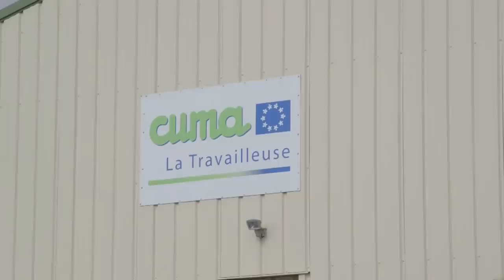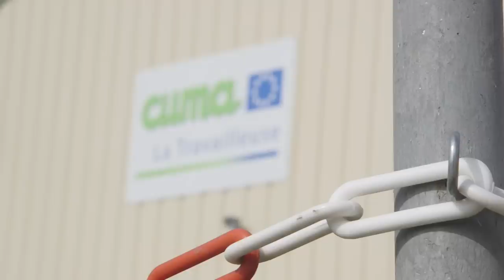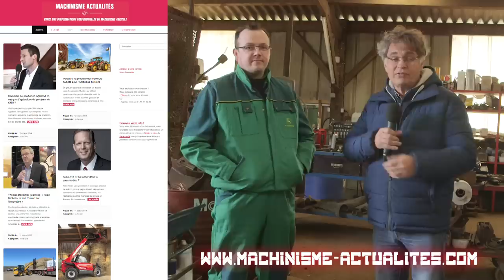Le plus puissant, unique au monde... en Bretagne !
PowerBoost 481
29/03/2019